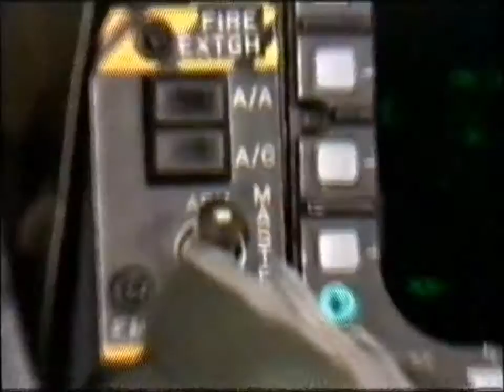Tanda SONY TV 1998 2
(c)1998 HBO Latin america group